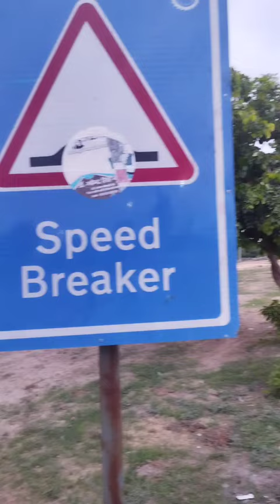स्पीड ब्रेकर ना दिखने से गाड़ी उड़ी